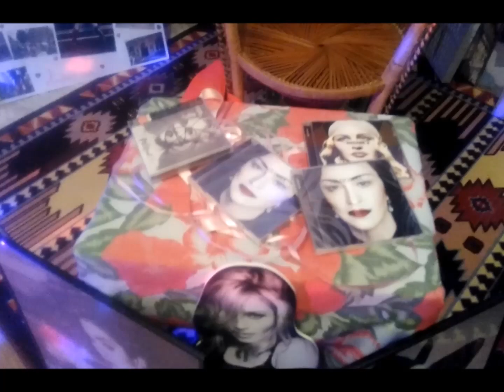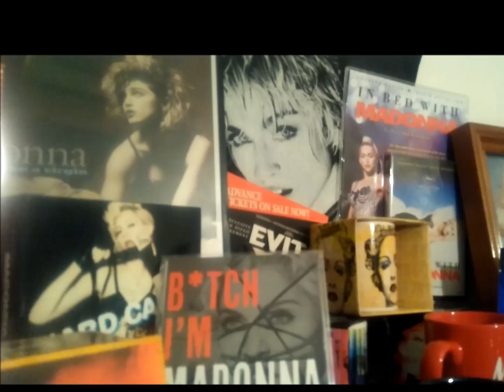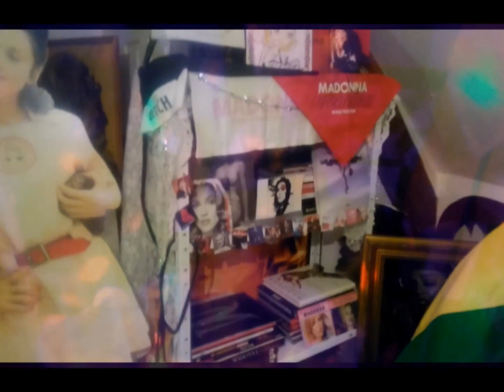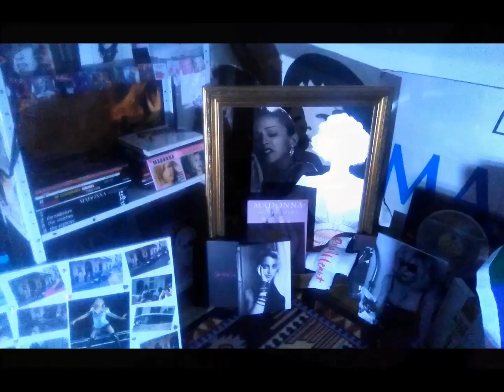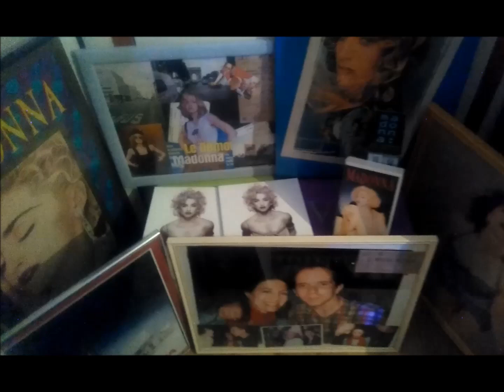Madame X Fan Collection Partie 2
Madonna is MadameX

Fan Collection in France 2020